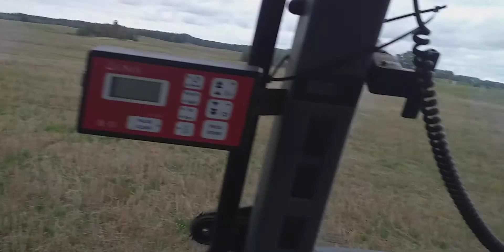orka 2021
oreczka